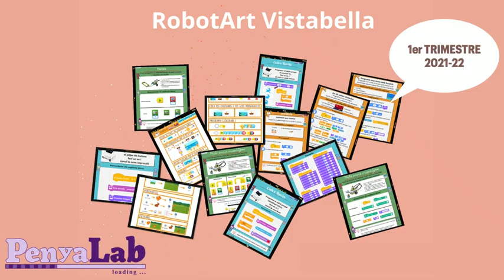Vídeo-resum RobotArt Vistabella - 1r Trimestre 21/22